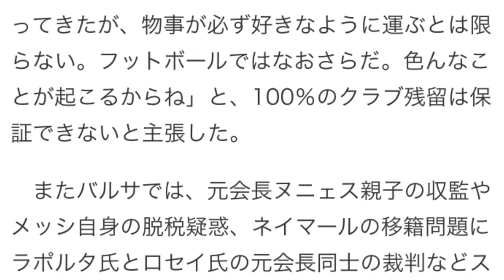メッシがバルサを去るのか？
引用元フットボールチャンネル

果たしてメッシはバルサを去るのだろうか【写真：Getty Images】
　バルセロナのFWリオネル・メッシが18日、アルゼンチン紙『オレ』でクラブ退団の可能性を認めた。

　2001年にバルサと正式契約を結び、以降クラブ愛を貫いてきたメッシ。当然契約も2018年まである。昨季無冠に終わり今夏も移籍の噂が流れたが、彼自身がその可能性に言及したのは初めてである。このニュースはスペイン全土に衝撃を与え、同国のほぼすべてのメディアが驚きを持って後追いしている。

「僕は今を生きている。バルセロナで結果を出してタイトル制覇について考えている」と、あくまで今季に集中する姿勢を見せるも、「僕に判断を委ねられたときは、常に『ここに一生残る』と言ってきたが、物事が必ず好きなように運ぶとは限らない。フットボールではなおさらだ。色んなことが起こるからね」と、100％のクラブ残留は保証できないと主張した。

　またバルサでは、元会長ヌニェス親子の収監やメッシ自身の脱税疑惑、ネイマールの移籍問題にラポルタ氏とロセイ氏の元会長同士の裁判などスキャンダルが絶えない。これらについてメッシは、「困難だ。バルサの今の状況を考えればね」と語るなど、ピッチ外の喧騒に嫌気が差していることを示唆した。

　メッシのもとにはこれまでもパリ・サンジェルマンやマンチェスター・シティなどから天文学的なオファーが届き、そのたびに断ってきた。だが、次回以降もメッシが首を横に振るとは限らない。

　フットボールの世界ではどんなことでも起こり得る。メッシとて、例外ではない。